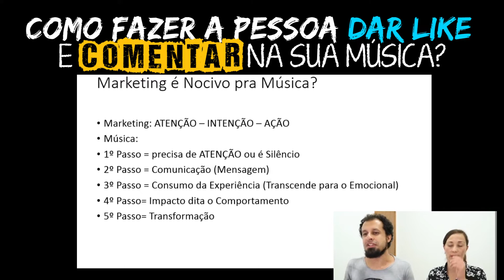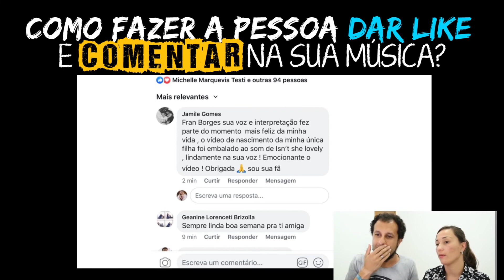Como fazer a pessoa dar like e comentar na sua musica?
Nesse vídeo nós explicamos qual o motivo das pessoas não interagirem com sua música autoral, e quais os mecanismos para que vc consiga despertar o interesse das pessoas para ouvir seu som.